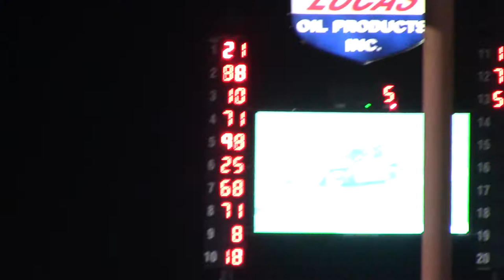Show Me 100 Modified B1 5/26/17